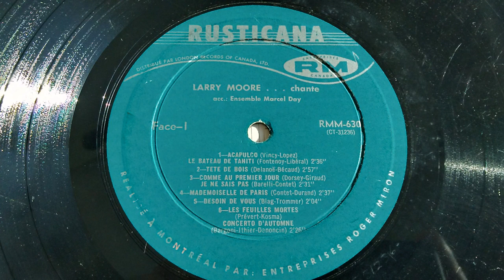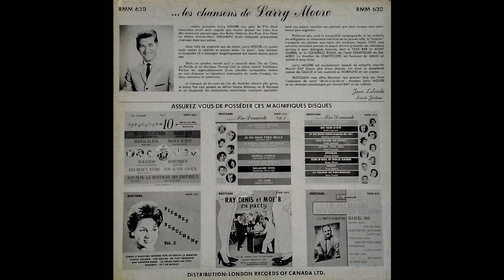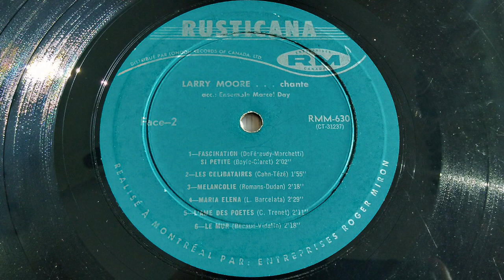Les chansons de Larry Moore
- 00:00 Acapulco - Bateau De Tahiti
- 02:41 Tête De Bois
- 05:44 Comme Au Premier Jour - Je Ne Sais Pas
- 08:20 Mademoiselle De Paris
- 11:02 Besoin De Vous
- 13:10 Les Feuilles Mortes - Concerto D'Automne
- 15:41 Fascination _ Si Petite
- 17:48 Les Célibataires
- 19:53 Mélancolie
- 22:16 Maria Elena
- 24:50 L'Âme Des Poètes
- 27:31 Le Mur